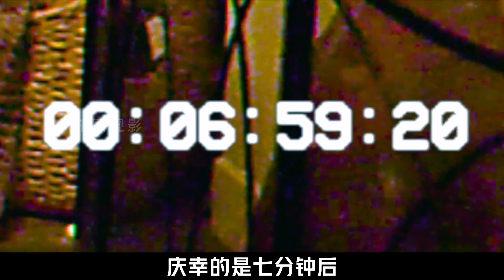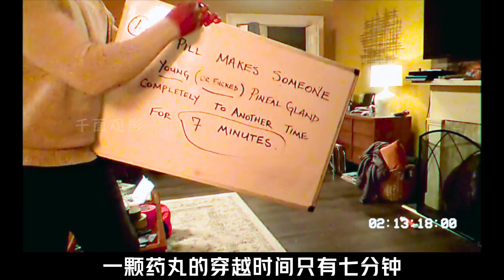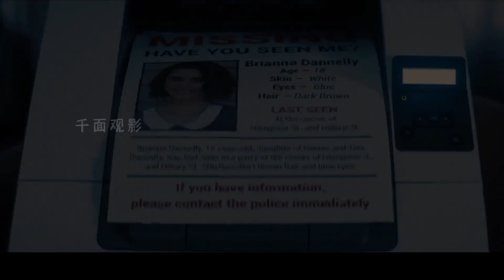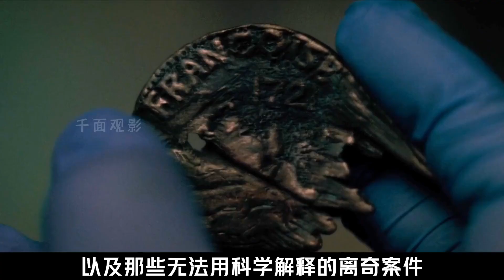自稱繼《信條》之后，又一顛覆時空認知的燒腦神作？科幻電影